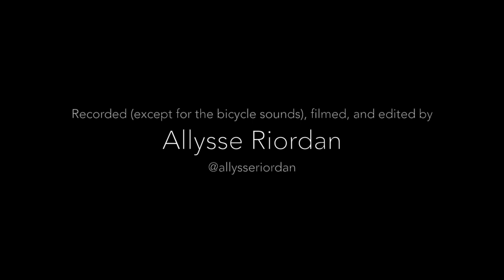Exploring Somerset - A solstice microadventure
On the 21st of June, I packed my panniers, pumped my tyres, and pedalled away from home, my skin lathered with sun cream.

My handlebar bag was full of camera and recording gear and my mind breaming with ideas. I had been wanting to film one of my journeys for a while but I didn't see the point of filming me. There seem nothing extraordinary or worth recording about me, not on film anyway. So for a long time, I did nothing. It was only when attending the Cycle Touring Festival a month earlier that an idea had began to emerge. I had joined the 'Filming your trip' talk and discovered another way to record cycling journeys. Most videos focus on a person, but Geoff Broadway offered another possibility. His film excerpt was about the place he had visited, not about him. It was a simple idea but one that, for some reason, hadn't occurred to me. I kept thinking about what I could bring to a cycle touring video and this is my answer.